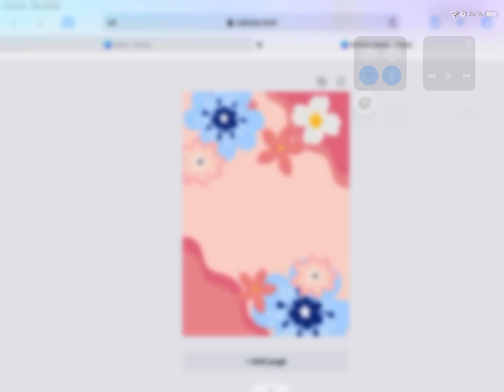A blossom and a bluebell